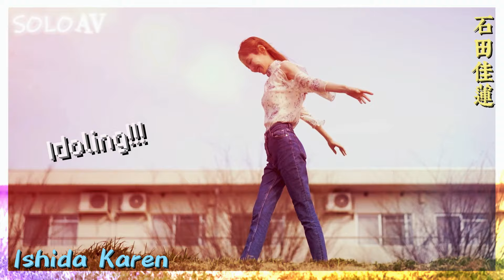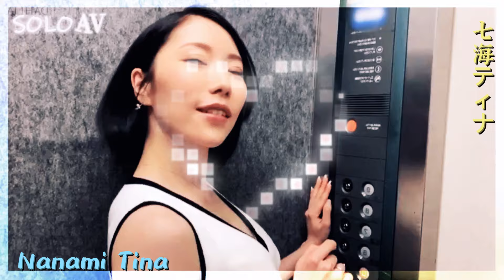Ídolo JAPONESA se convierte en ídolo AV parte 2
Cada día son más las idols japonesas que dejan la industria musical por diversas circunstancias y entran a otro tipo de entretenimiento.

00:00 Del J-pop al AV 2

00:26 Ishida Karen 石田佳蓮
- Idoling!!!

01:51 Moko Sakura 桜もこ
- Ito Yuu 伊東裕
- "Bakusute Sotokanda Icchome"

03:07 Nanami Tina 七海ティナ
- Honey ★ Emperor
- Bee × SWAT

04:39 Ichika Nagano 永野いち夏
- Higuchi Aya 樋口彩
- Beboga!  [Baseball Girls]

05:59 Yua Mikami 三上悠亜
- Kito momona 鬼頭桃菜
- SKE48

Apóyame con un Like, Comenta y Comparte

"Solo AV" es un canal de un fan para los Fans de la industria japonesa más entretenida, podrás ver y disfrutar de contenido sobre actrices (reseña), categorías, creadores, series y más.
Toda narración o reseña se realiza con el mayor respeto posible.